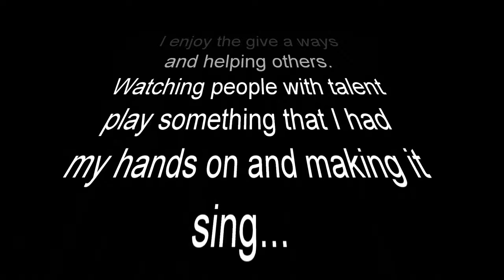Your Welcome Weedy Guitar Studio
Welcome... Big welcome Bro.